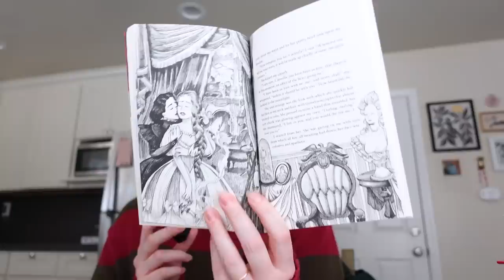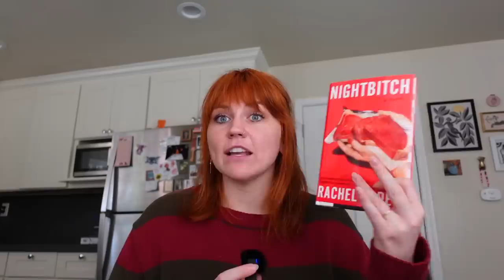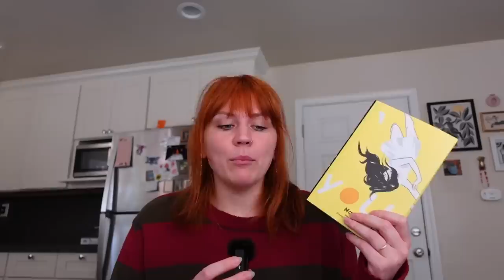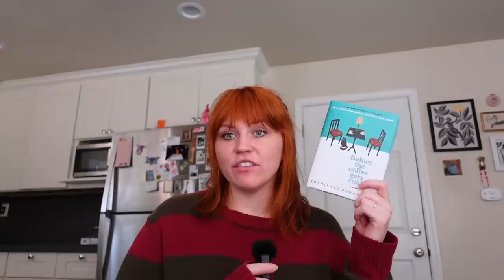books to read while a ghost is reading over your shoulder this fall 🕯🍁 [cc]